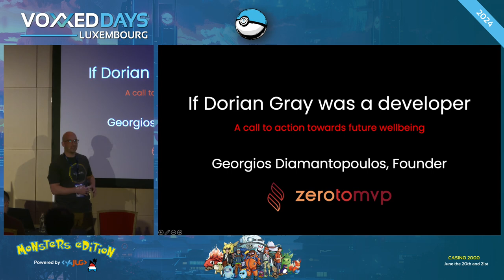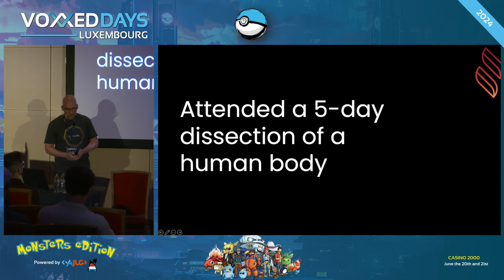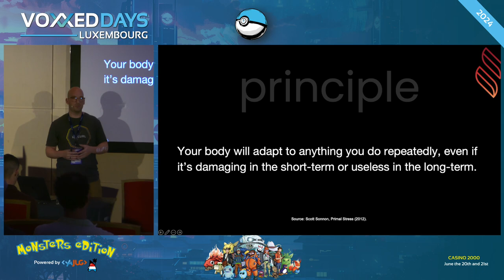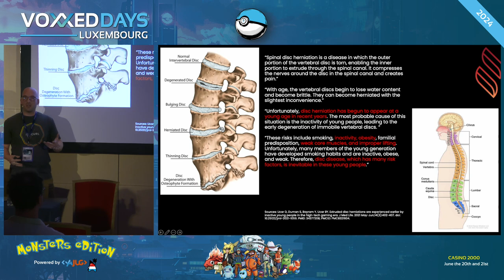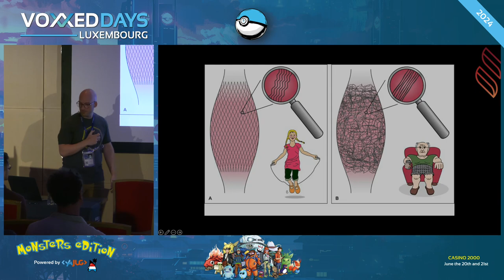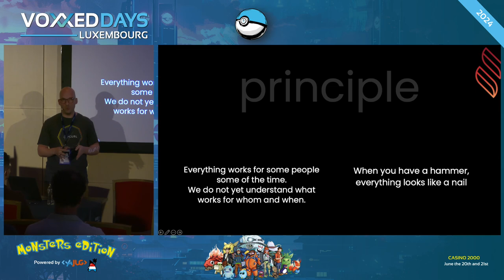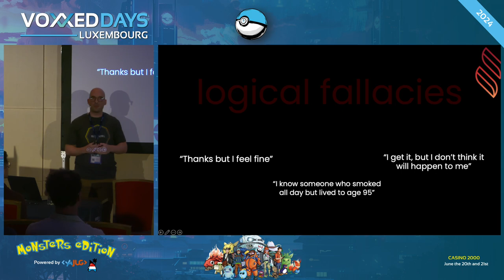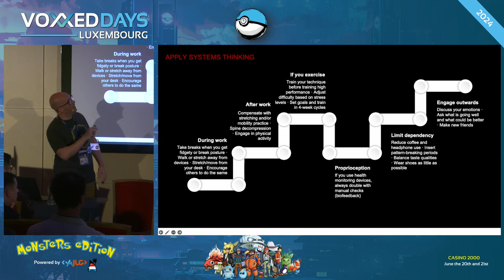If Dorian Gray was a developer: A call to action towards future wellbeing (Georgios Diamantopoulos)